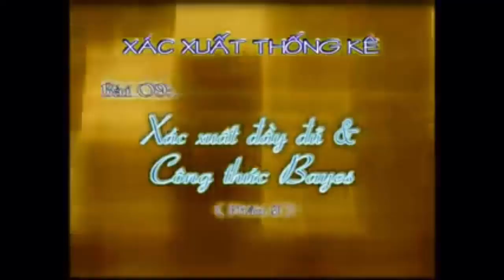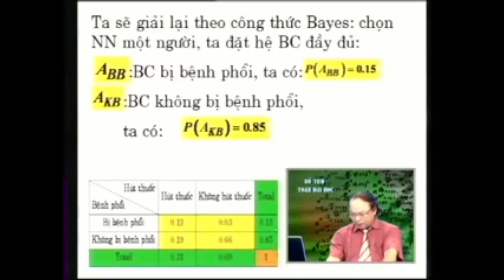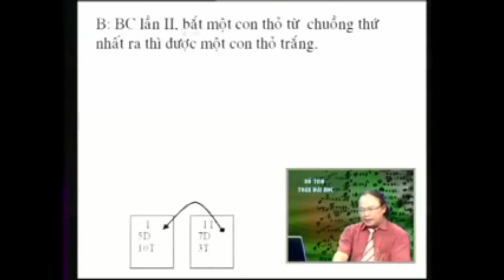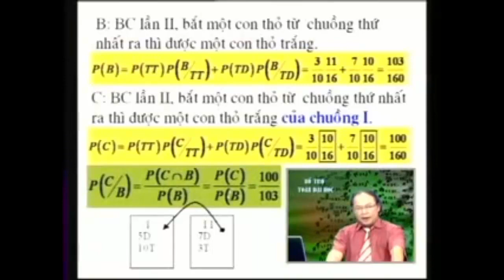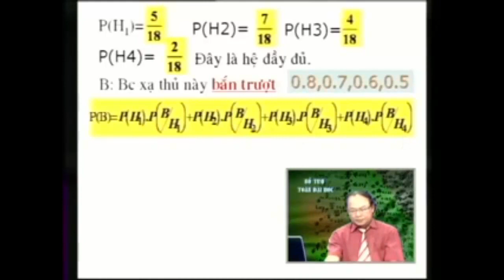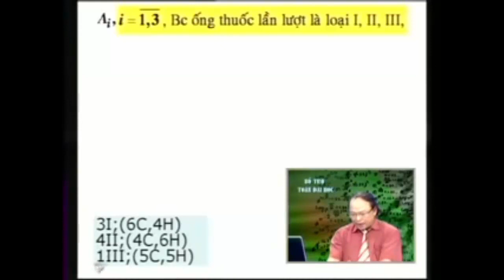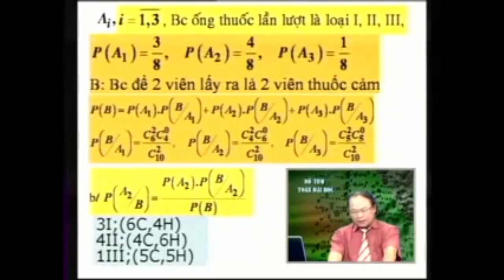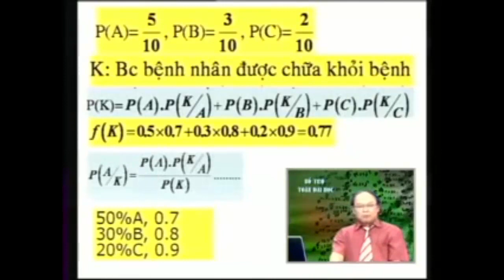[Xác Suất Thống Kê - Đại Học] Bài 09+10 Xác suất đầy đủ và Công thức Bayes